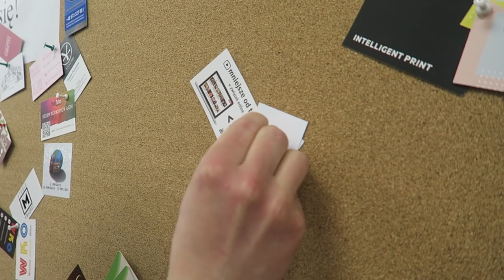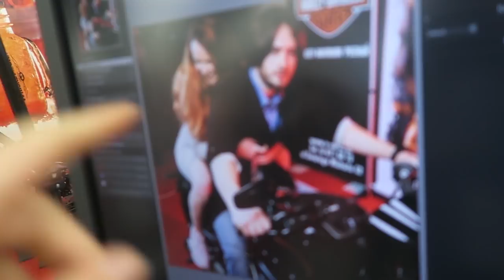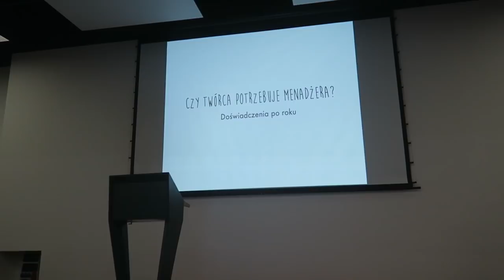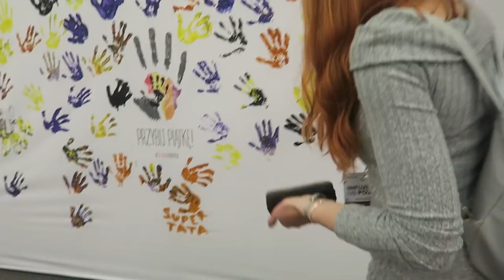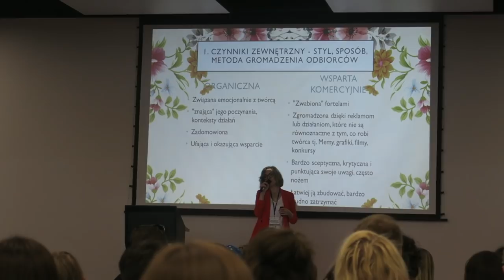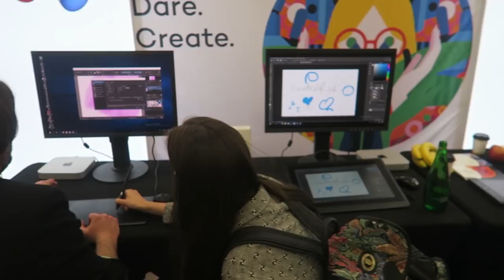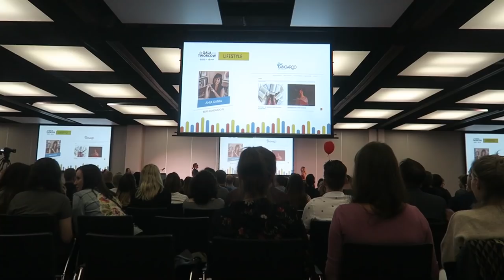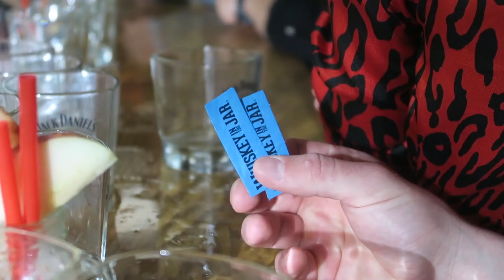INFLUENCER LIVE POZNAŃ 🤳 *internet kłamie*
Influencer Live Poznań to konferencja dla twórców internetowych, dawniej znana jako Blog Conference Poznań. Nie zapomnij o kciuku w górę! :) Vlogujemy codziennie!

Wystąpili: Żona Marynarza, Parowar Faceta, Aneta Rumińska, Ania z Poznania, Dobrze Wychowana, Ania Maluje, Blogierka, Radomska, Konfabula, Blue Kangaroo, Andrzej Tucholski i na zdjęciu Krzysztof Gonciarz :D

VLOG z 11 maja 2019 r.

Gdańsk / Trójmiasto